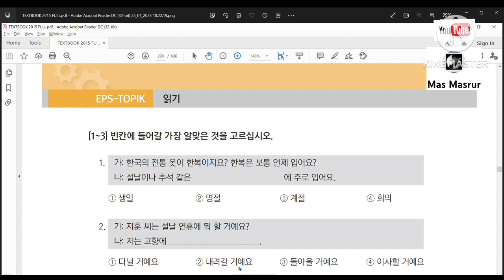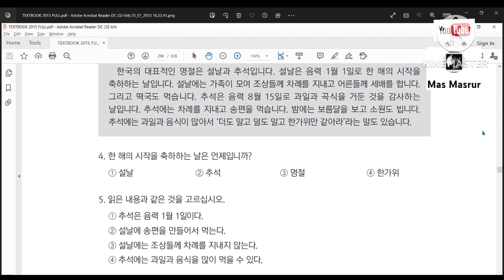BAB 33 SOAL READING | PEMBAHASAN TEXTBOOK | EPS TOPIK KOREA